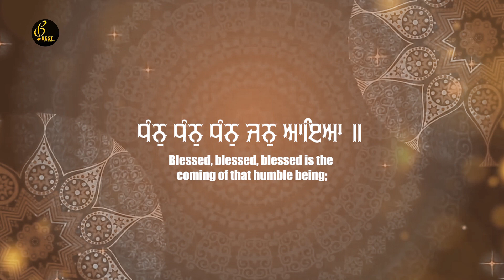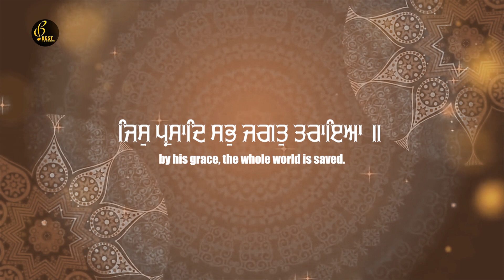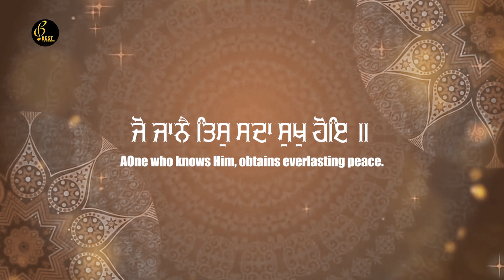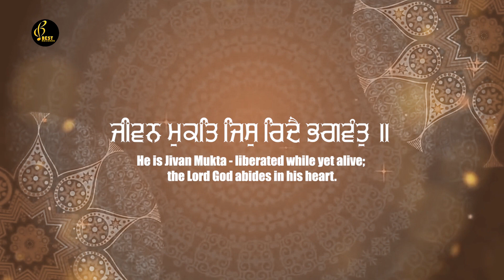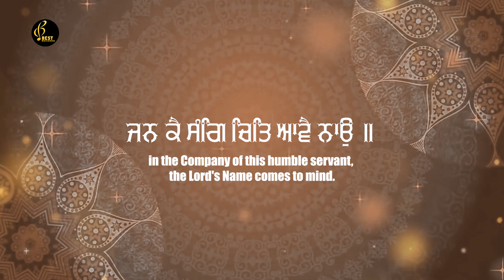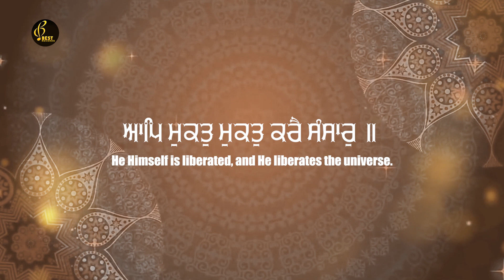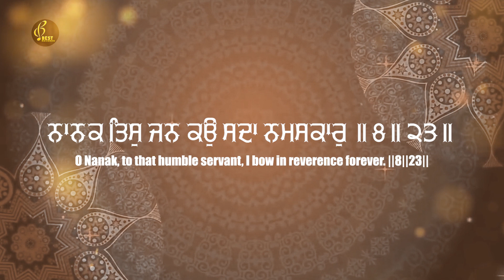Dhan Dhan Jan Aaya - Bhai Bikram Singh Ji Mokhe - New Shabad Gurbani Kirtan 2021 - Best Records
Shabad - Dhan Dhan Jan Aaya
Album -  Mitya Andhera Chand Chadeya
Ragi - Bhai Bikram Singh Ji Mokhe (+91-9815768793)
Saathi - Sukhdev Singh
Tabla Vadak - loverpreet singh
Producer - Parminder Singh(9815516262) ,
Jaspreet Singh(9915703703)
Audio By - Gagan Sidhu
Edit By - Guri